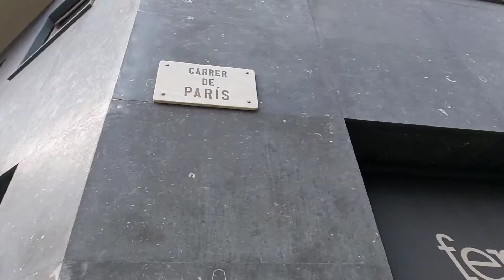old building in Barcelona Spain | gandang pagmasdan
maraming lumang gusali at lumang espraktura ang iniingatan at inaalagaan nila dito sa Barcelona, ilan lamang ito sa mga lumang gusali dito. enjoy watching mga kabalaybay.